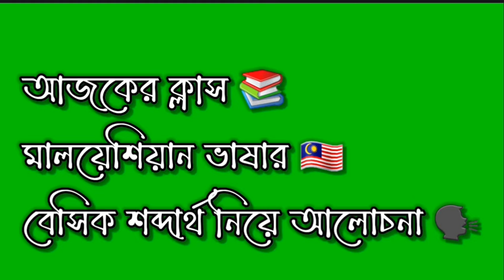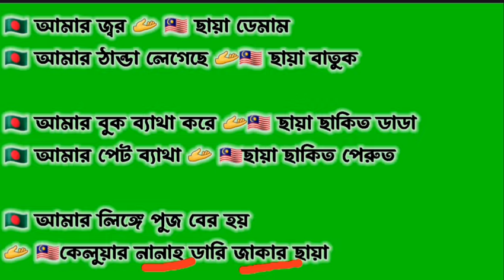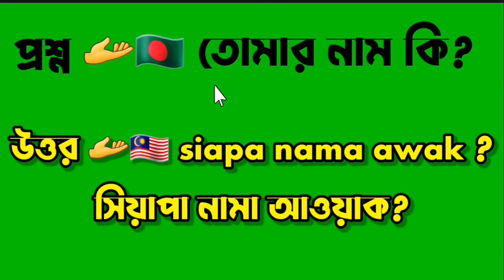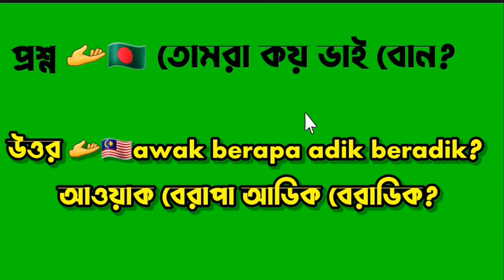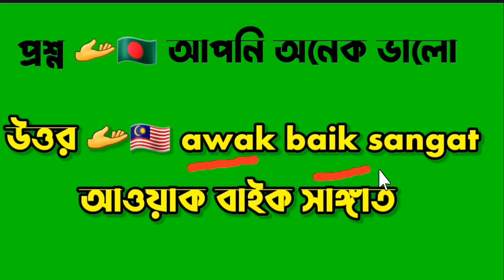মালয়েশিয়ান ভাষা নতুনদের জন্য বেসিক পার্ট Basic Part for Beginners of Malaysian Language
Learn Malaysian from Basic Labels.
আসসালামু আলাইকুম, আমার প্রান প্রিয় ভাই ও বোনেরা (Learn Learn Malaysian from Basic Labels from Basic Labels ভাষা ট্রেনিং সেন্টারে) আপনাকে শাগ্বতম
আমি যথেষ্ট চেষ্টা করি আমি যতটা জানি আপনাদের কেও যেন ততটাই শিখাতে পারি।আপনি চাইলে আমার ভিডিও গুলি দেখে বুঝতে পারবেন যে মানুষ কি পরিমাণ কমেন্ট করে আমার ভিডিওতে ৩-৪ বছরে যা শিখতে পারেনি আলহামদুলিল্লাহ আমার ভিডিও দেখে মানুষ তার চেয়ে বেশি শিখতেছে আমি বলছি আপনিও পারবেন চেষ্টা করলে ইনশাআল্লাহ আমি দীর্ঘ ১২ বছর যাবত মালয়েশিয়ার মাটিতে আছি জানি না আল্লা পাক আর কত দিন রাখেন কথা দিচ্ছি যতদিন থাকি আপনাদের জন্য ভিডিও বানিয়ে যাব শুধু একটু সাপোর্ট দিবেন কারণ আপনারা সাপোর্ট দিলে ভিডিও বানাতে উতসাহ বারে আর হ্যা আমার জন্য দোয়া করবেন আমি যেন আপনাদের জন্য এভাবেই কিছু করতে পারি ধন্যবাদ সবাইকে